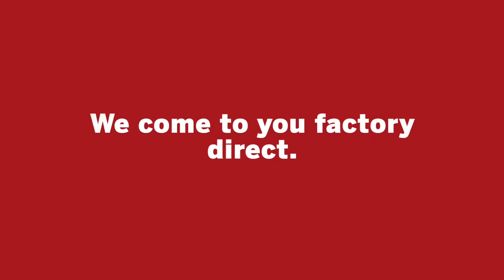Lifetime Windows Testimonial - Lifestyle Home Products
Ontario's Best Sunrooms, Roofing, Windows, Awnings and Doors.

Instead of moving, many homeowners are deciding to update and improve their current home.

Improvements like adding all new, energy-efficient vinyl windows from Lifestyle Home Products.